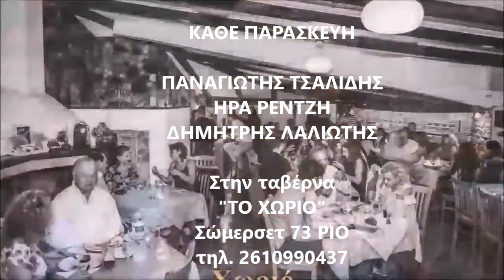Για ένα Τανγκό Ήρα Ρεντζή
moreviews This video is purely for entertainment and recreational purposes. This video is purely for entertainment and recreational purposes.